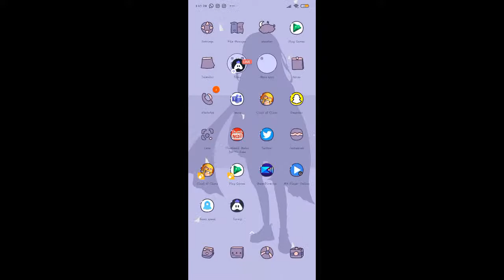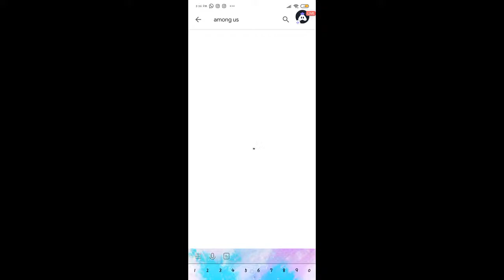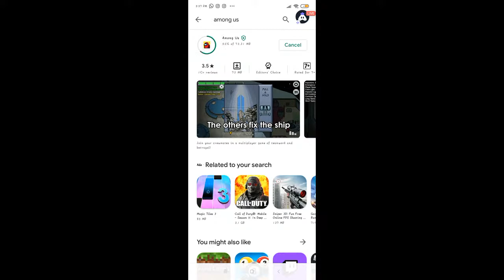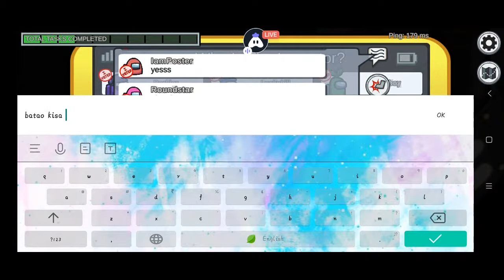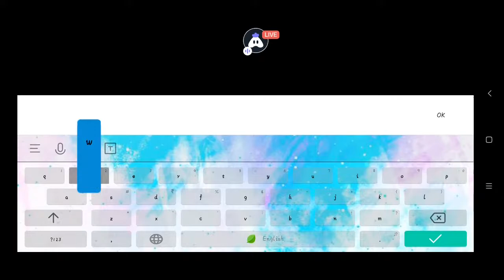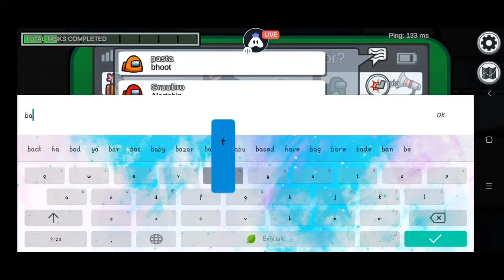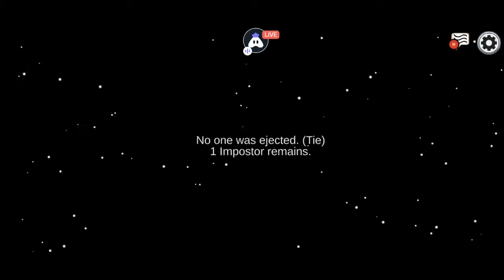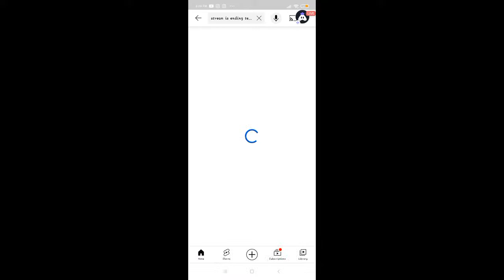7 Din Mai Salman. Khan Jasi Body Banaya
Hey folks! Watch me play MultiCraft!

Today I am streaming multicraft. Other popular games:
PUBG Mobile
Garena Free Fire
Among Us
Call of Duty Mobile
Fall Guys
Fortnite
Roblox
Minecraft